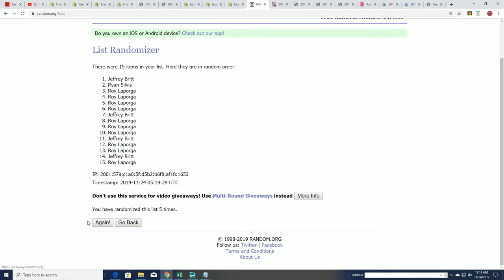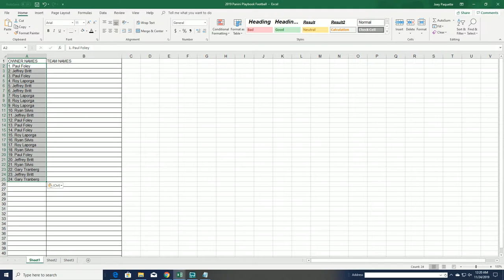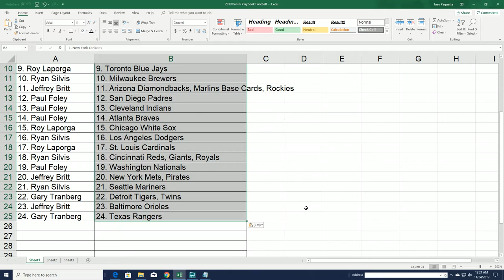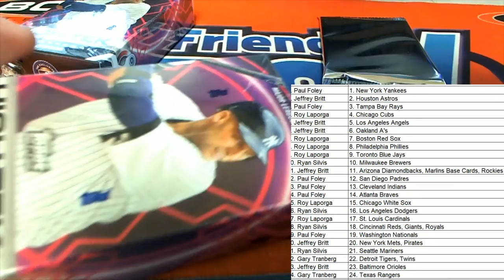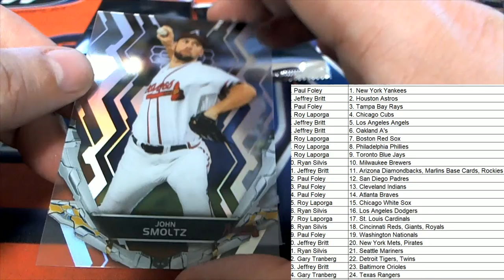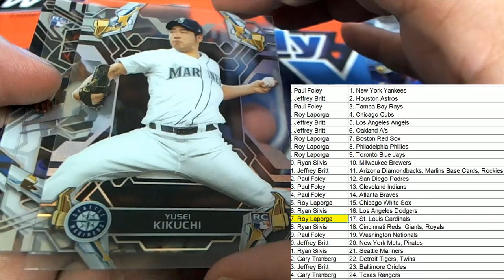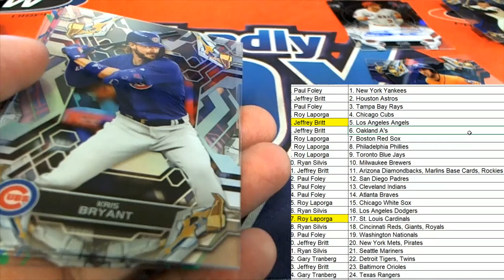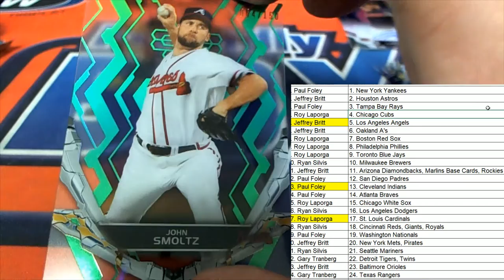2019 Topps High Tek Baseball FILLER A & BREAK ID 19HTEKBB2TR219